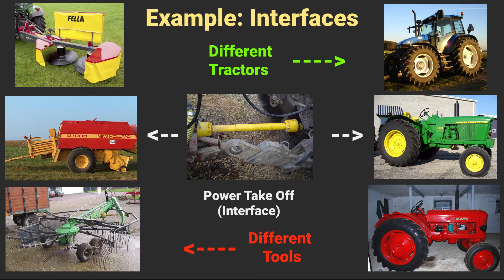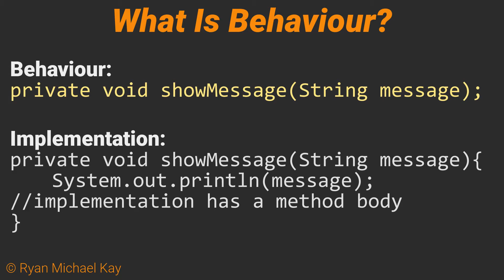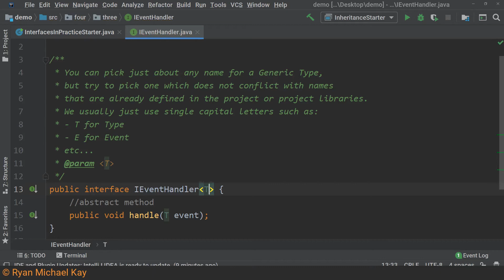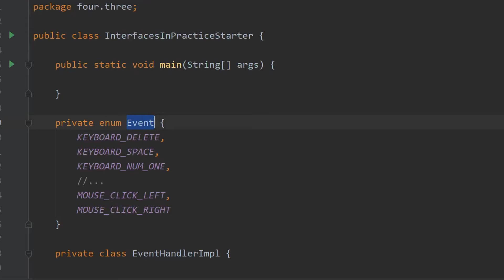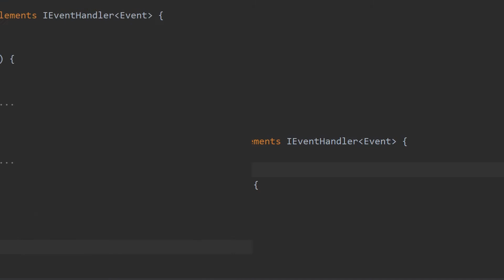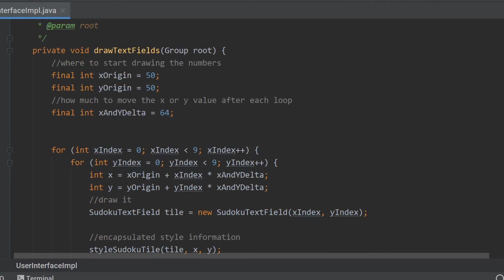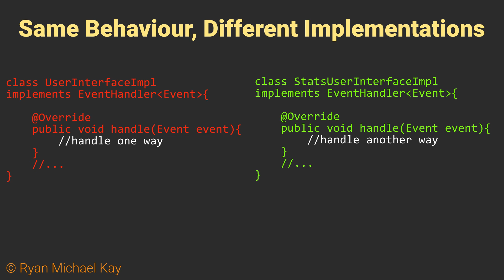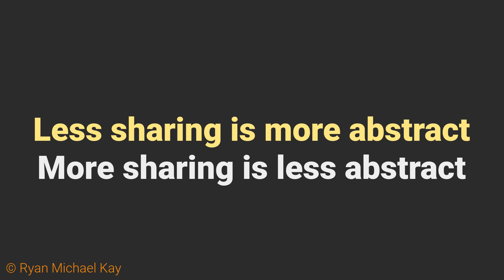Working Class Java 4-3: How To Use Java Interfaces By Example, Beginner Tutorial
This lesson covers how to use Java interfaces, and some basic terminology and understand of their usage. Since Ryan hates jargon and needlessly complex explanations, Ryan demonstrates some simple and practical ways to use interfaces.

You will likely want to watch lesson 4- first to learn about what abstractions are in general: